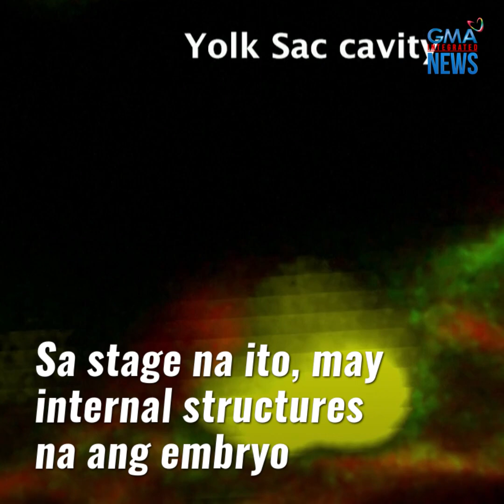Human embryo, nabuo nang walang sperm at egg cell! | GMA News Feed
Human embryo, nabuo nang walang sperm at egg cell!

Naging posible 'yan sa pag-aaral ng mga siyentipiko sa Israel gamit ang stem cells.

Magiging ganap kayang sanggol ang embryo na ginawa sa laboratoryo? Alamin sa video!